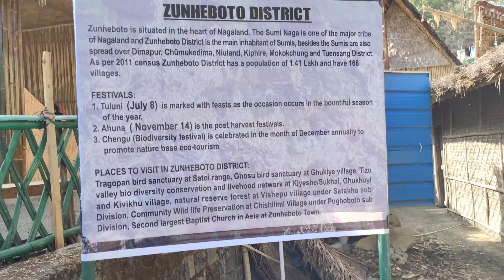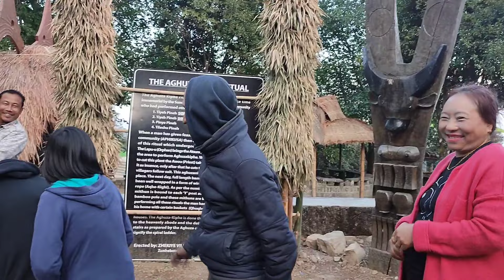New Year 2023 Picnic with Familia |∆COOKING |FUN|GAMES 💃🕺🥳🍲❤